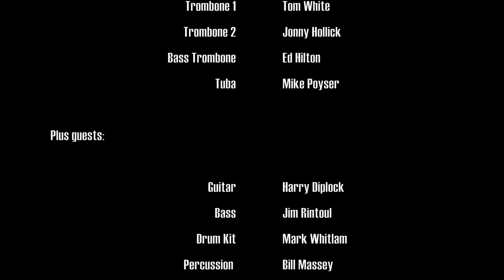The Professionals performed by Devon Youth Chamber Brass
Created during the COVID-19 pandemic, this remote recording of the classic television theme tune The Professionals brings together young brass players from across Devon and Torbay with leading professional musicians.